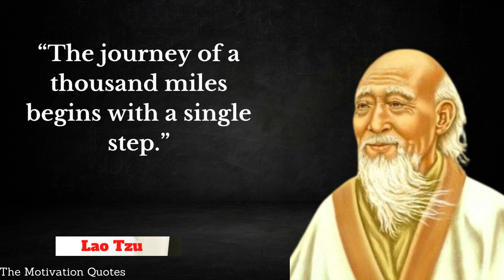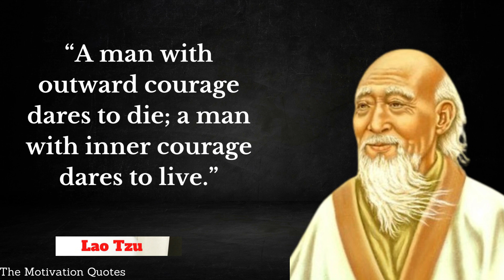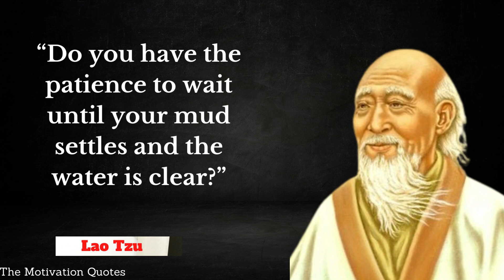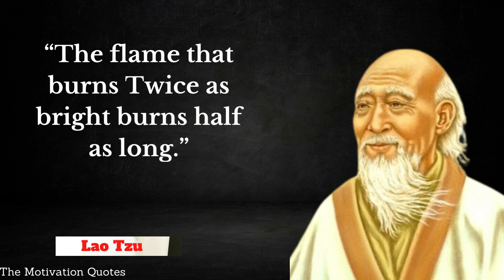QUOTES FROM Lao Tzu THAT ARE WORTH...motivationalquotes | The Motivation Quotes #30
Laozi, also rendered as Lao Tzu, or Lao-Tze, proper name Li Er, courtesy name Boyang, was an ancient Chinese philosopher and writer. He is the reputed author of the Tao Te Ching, the founder of philosophical Taoism, and a deity in religious Taoism and traditional Chinese religions.